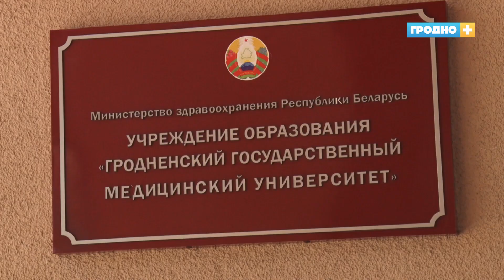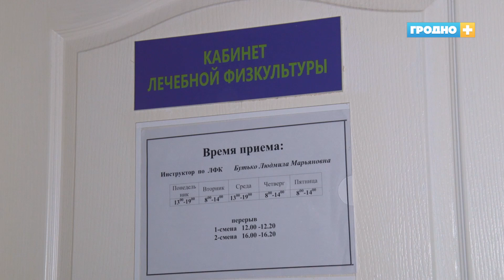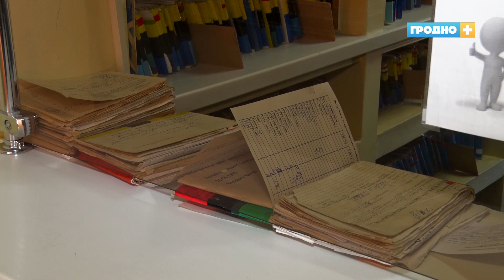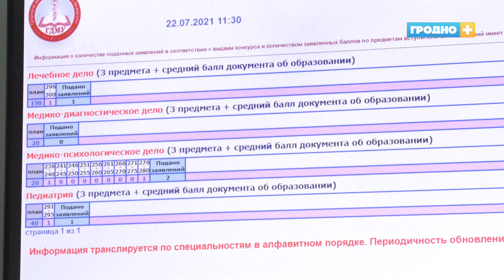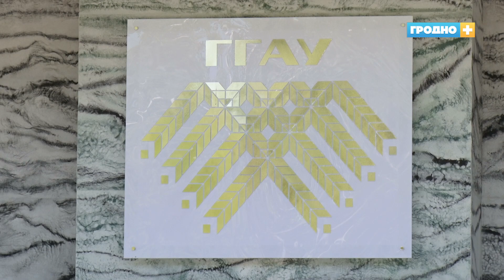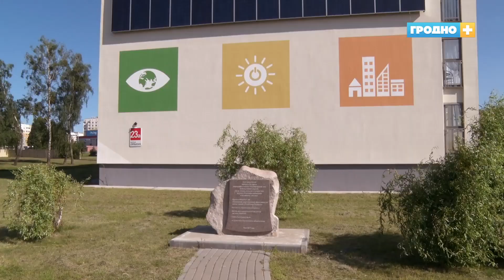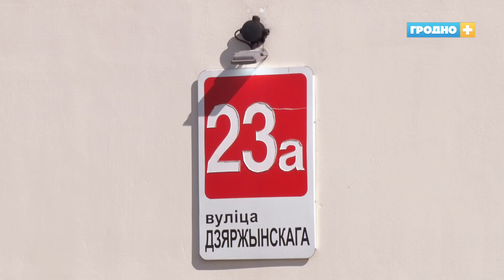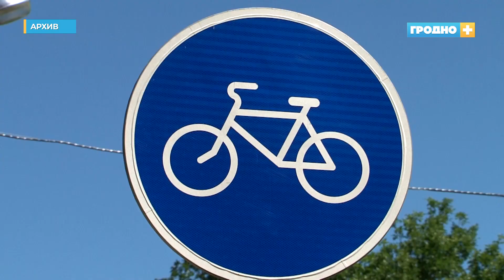Новости Гродно (Выпуск 22.07.21). News Grodno. Гродно Плюс